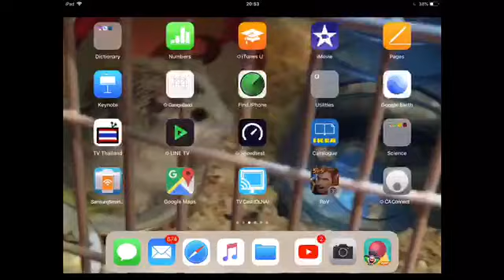Playing game when no one is here